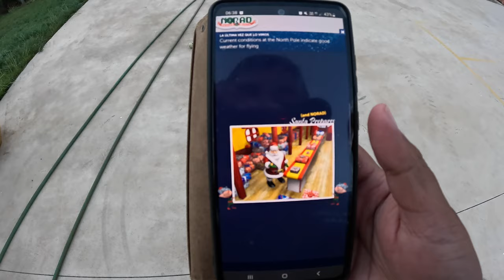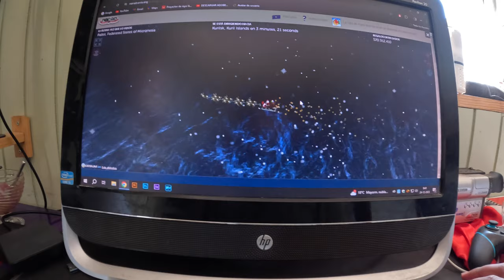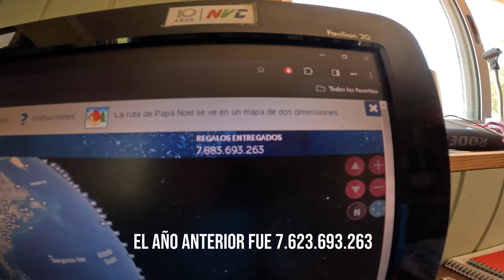Asi Celebramos la Navidad en Familia (2023)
En Este Video especial presentamos como la pasamos mi familia la Navidad 2023.